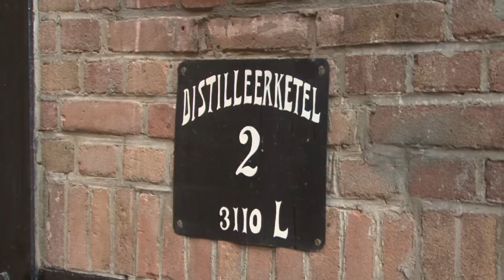De Kuyper viert jubileum in Schiedam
Dit jaar is het precies 100 jaar geleden dat de distilleerderij van De Kuyper in Schiedam is geopend.
Oorspronkelijke uitzending: vrijdag 18 november 2011